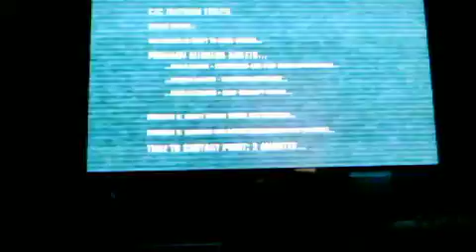luke,s gaming dead space part 1 the nightmare begins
part 1 of a cool game